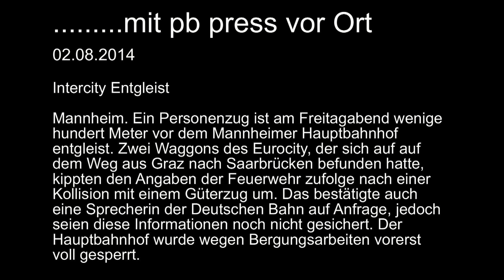Schweres Zugunglück in Mannheim Hauptbahnhof - Eurocity Waggons entgleist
Intercity Entgleist
Mannheim. Ein Personenzug ist am Freitagabend wenige hundert Meter vor dem Mannheimer Hauptbahnhof entgleist. Zwei Waggons des Eurocity, der sich auf auf dem Weg aus Graz nach Saarbrücken befunden hatte, kippten den Angaben der Feuerwehr zufolge nach einer Kollision mit einem Güterzug um. Das bestätigte auch eine Sprecherin der Deutschen Bahn auf Anfrage, jedoch seien diese Informationen noch nicht gesichert. Der Hauptbahnhof wurde wegen Bergungsarbeiten vorerst voll gesperrt.